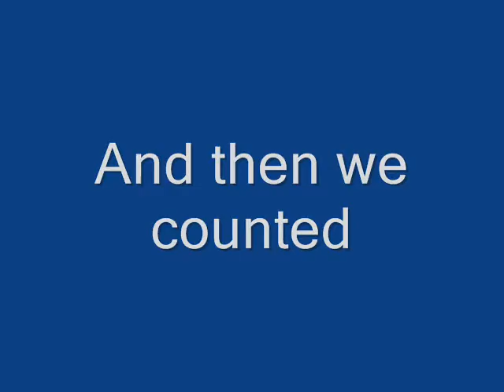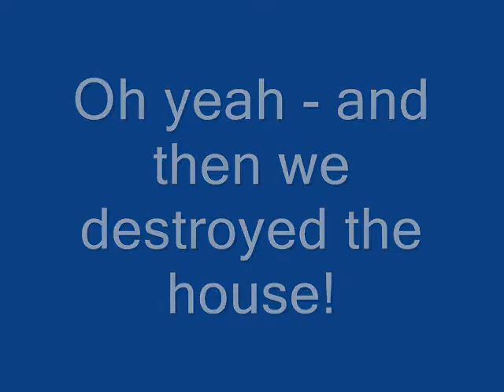Ronan sending Aunty Chey a "feel better" message - November 2006